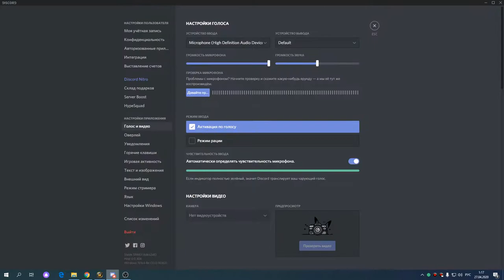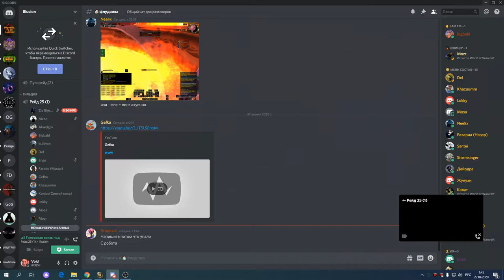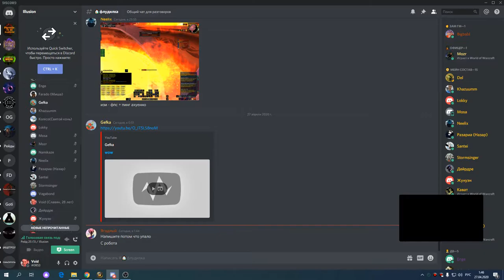3я часть ОКО ГЕР пвар 26 04 20